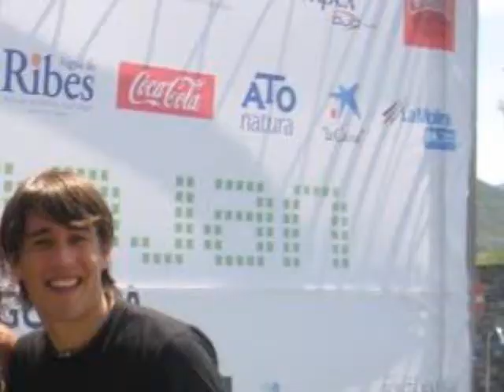Bojan Krkic - Fight for this love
[ Verano 2o1o ]
Buenaaas :D! ..
como hay más videos .. sigo subiendo =P .. esta es otra canción que salió en los 40 principales .. y estaba bien asique .. aquí la subo! .. y nada .. que SOMOS CAMPEONES DEL MUNDO MUNDIAL! TOMA YA! .. mucha fe no tenía porque no sé .. soy muy negativa y esas cosas .. pero los chavales eran buenos .. eso no lo negaba asique .. se merecían llevárselo todo! =)
ESPAÑA(LL)
Bueno pues espero que os guste este video!
Votad y comentad ;)
1besitoo bojaaneraaaas =D

Bojan teQuiierO!! (LL)